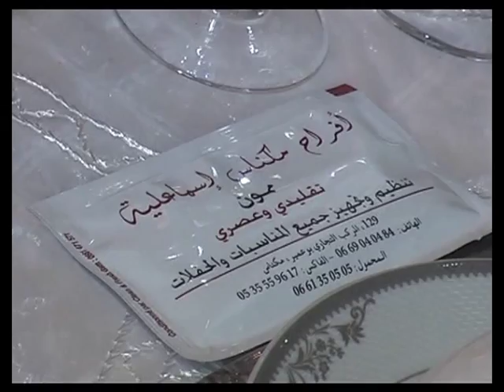afrah meknes ismailia traiteur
traiteur ismailia à Meknès, met son expérience de plusieurs année et son savoir faire,  à votre disposition pour réussir vos fêtes et cérémonies.